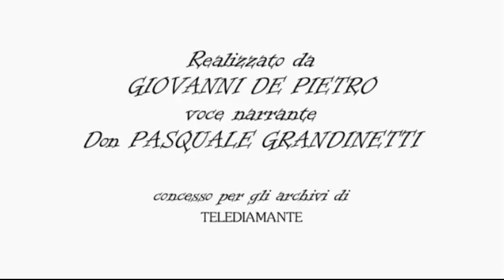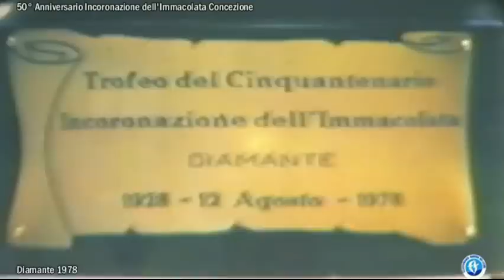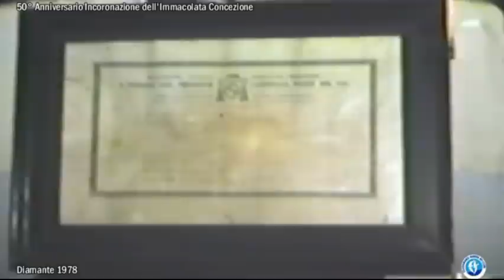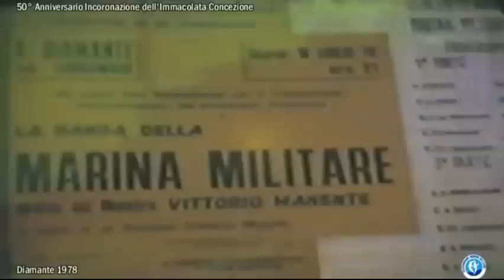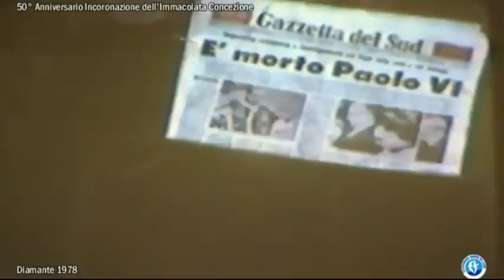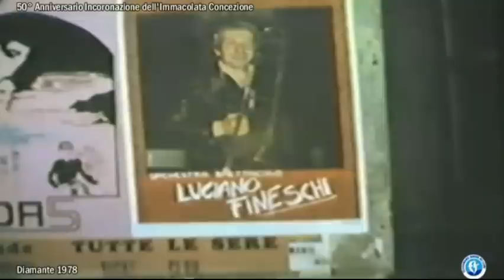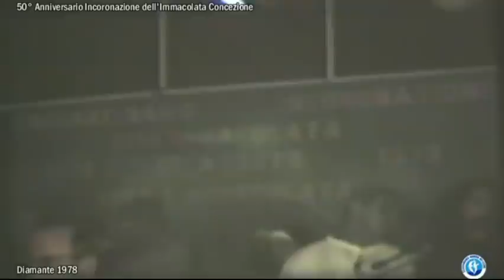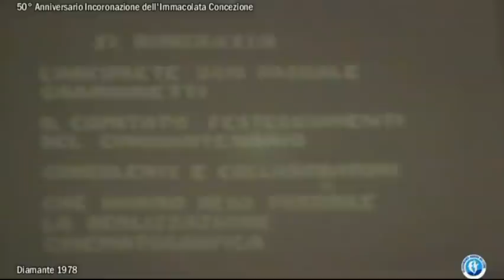Diamante 1978: 50° Anniversario Incoronazione della Madonna Immacolata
Diamante 1978: 50° Anniversario dell' incoronazione della Madonna Immacolata-- Un documentario unico e raro realizzato da Giovanni De Pietro e concesso agli archivi di TeleDiamante